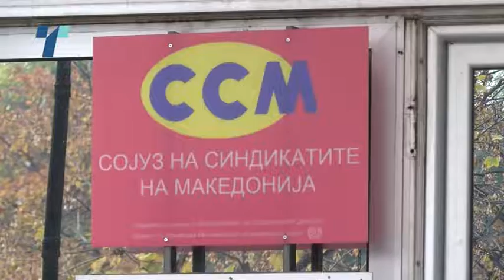ССМ бараат од следната година минималната плата за работниците да биде 18.000 денари